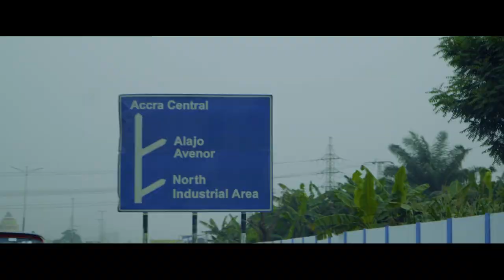Spicer Dabz - Get Level (Official Video)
JUST AMAZING MUSIC presents the Video for GetLevel by Ghanaian/Nigerian rising star Spicer Dabz Produced by Beat Monsta. Video Directed by Fawaz Magazi.

Stream & Download

PLEASE NOTE: Unauthorized upload of this video is prohibited, Any unauthorized copy on any youtube  channel will be taken down. (C) 2020. Just Amazing Music